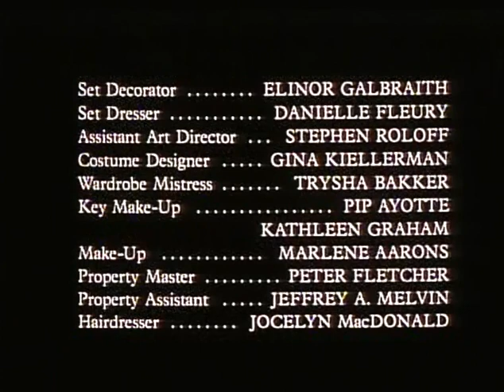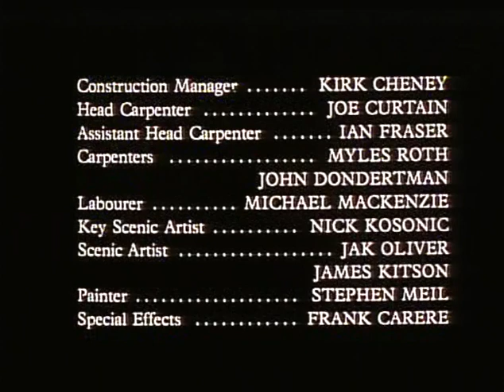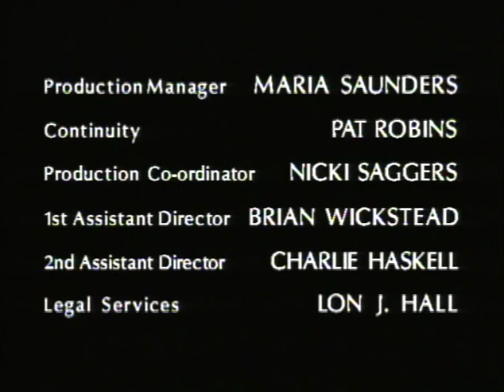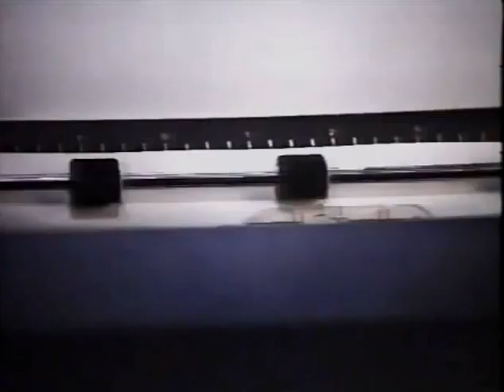Classic TV Theme: Ray Bradbury Theater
This 1985 anthology series debuted on HBO, but after six shows it moved to USA Network. A total of 65 episodes were produced, all based on stories by highly regarded science-fiction author Ray Bradbury. The budgets weren't exactly extravagant but while episodes had their ups and downs, Bradbury fans appreciated the faithful treatment of his ouvre. John Massari composed the show's opening theme; end credits mostly were specific to the episode.
00:00 Opening titles (HBO), end credits. From the episode 'The Playground'. Exit music by Dominic Troiano.
02:21 Opening titles (USA). Bradbury teases the episode during the intro. 'A Miracle of Rare Device'.
03:22 Opening titles (USA). Episodes from late in the run tended to use this cut-down intro.
03:53 End credits (USA). This closing is the only one based on Massari's theme. It is heard on a handful of episodes that didn't use original music.
05:09 BONUS: Original arrangement of Massari's theme as written for what was then titled 'Strange Tales: Ray Bradbury'. In stereo. Posted by the composer on his youtube channel: @JohnMassari